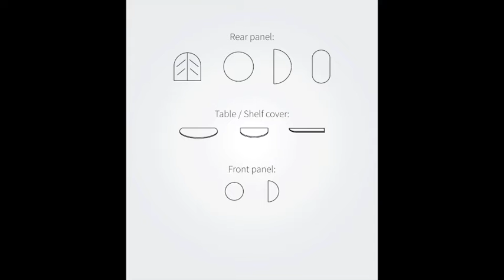Comodino Design Moderno Composto da 3 Pannelli Modulari in Multistrato - Marea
Questo comodino modulare rappresenta un'idea innovativa e originale in grado di conquistare ogni attenzione all'interno della stanza grazie al suo stile unico e alla combinazione di materiali e finiture che conferiscono eleganza e un design estremamente moderno. La sua struttura è composta da 3 pannelli in multistrato di cui uno in finitura legno noce e due in finitura frassino verniciati blu e grigio.